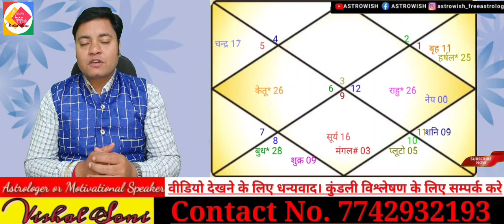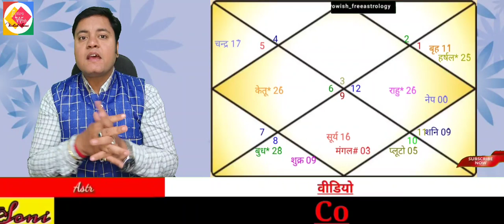वर्ष 2024 मिथुन राशि के लिए लव लाइफ और वैवाहिक जीवन की स्तिथि से केसा रहेगा| मिथुन2024 | mithun2024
namaskar dosto aaj ki is vidiyo me hum bat krenge varsh 2024 mithun rashi ke liye love life or marriage life ki stithi se kesa rahega sath janenge ki konse upay krna apke liye sabse acche rahenge to dekhte rahiyega is video ko or bane rahiyega hamare sath.

आप फ्री कुण्डली का विश्लेषण चाहते है तो रविवार के दिन Appoinment लेकर सम्पर्क करियेगा जिससे आपको असुविधा नही हो।

MORE VIDEO LINKS PLEASE WATCH THISE.